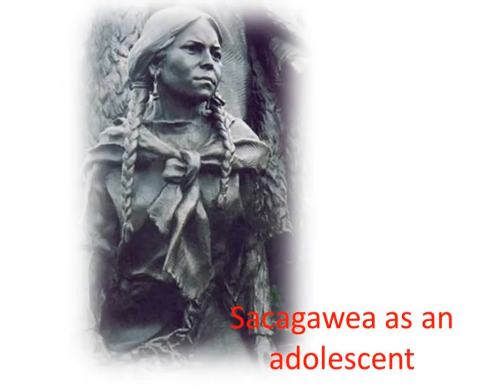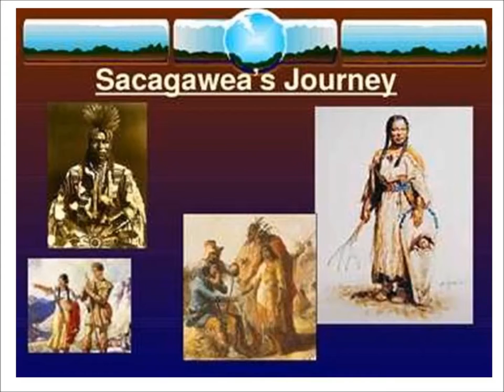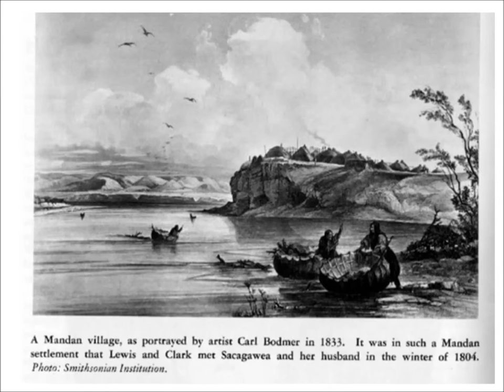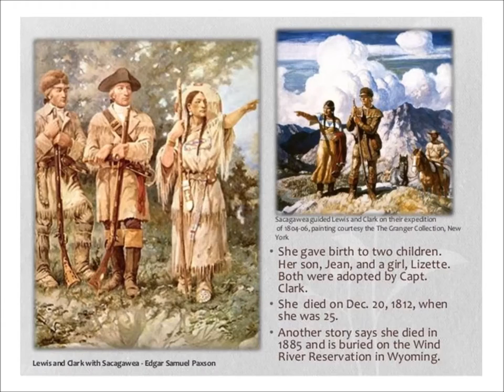Sacagawea video presentation